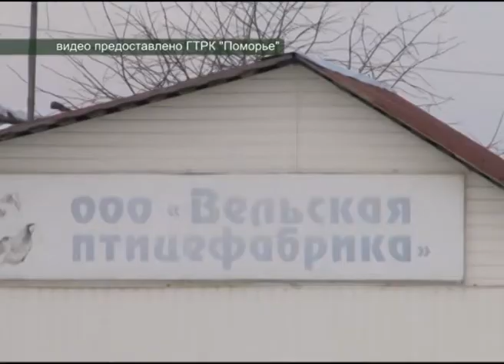ВЕЛЬСКАЯ ПТИЦЕФАБРИКА ЗАКРЫЛАСЬ